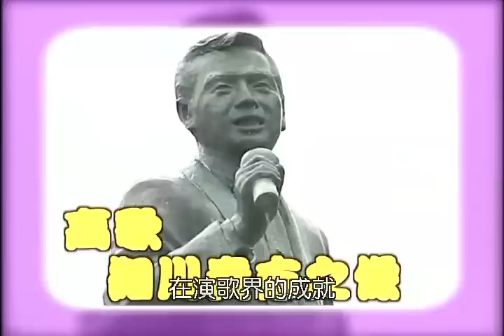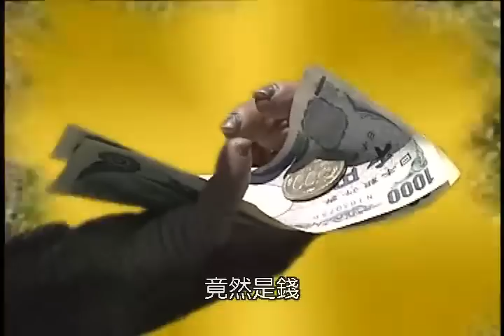狗狗猩猩大冒險2 Episode 02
在北海道牧場挑戰當小幫手